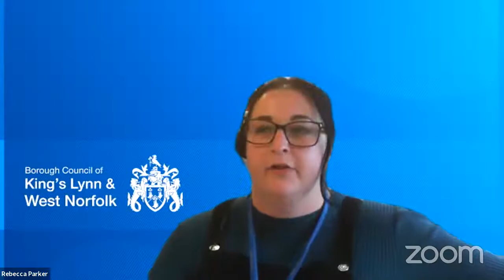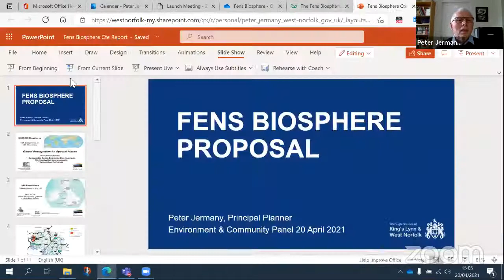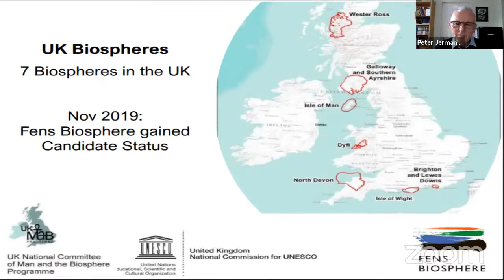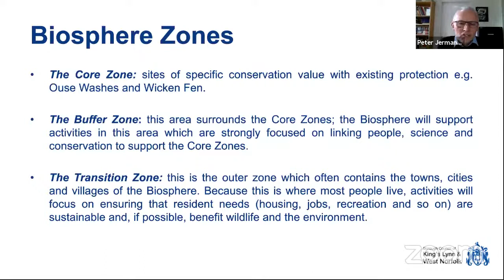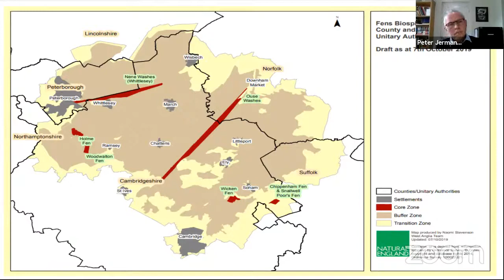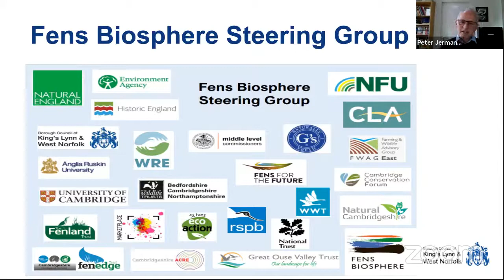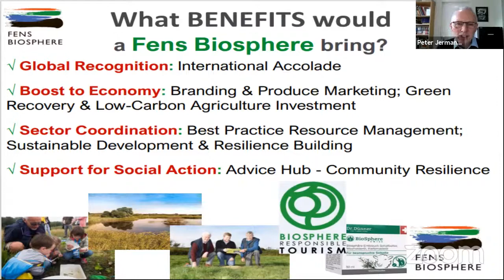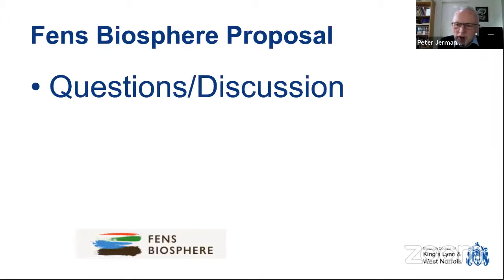Environment and Community Panel - 20th April 2021